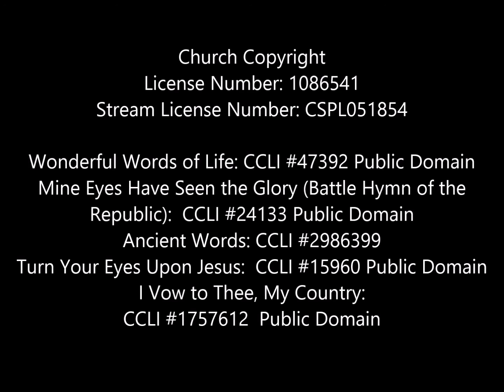"I'm Humbler Than You Are" Ryan Watson July 4, 2015